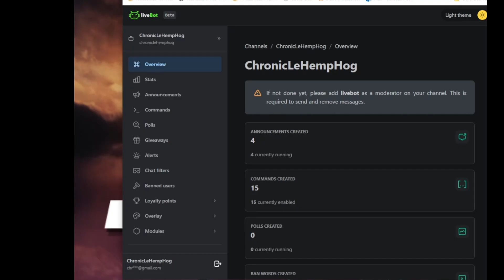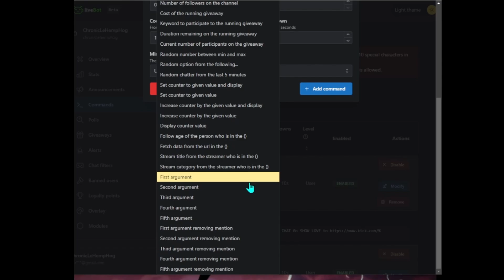How to SETUP a "SHOUTOUT" Command on LIVEBOT for KICK Streaming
This video was created for the sole purpose of assisting other Content Creators implement a SHOUTOUT COMMAND through LIVEBOT for the NEW Streaming platform: KICK STREAMING

Throughout the video I quickly detail how to apply a SHOUTOUT command to your KICK Streaming account, and provide details and description of how the variable works within the command. Below I will have a typed description of the video topics.

1. Logging into LIVEBOT
2. Click on "Commands" Tab
3. "Add Command" & Make the "Fire Phrase" easy for mods to remember.
4. BE SURE TO KEEP THE URL ADDRESS w/ the working variable (%)
5. Be Creative with your wording around the URL to provide uniqueness to your command.